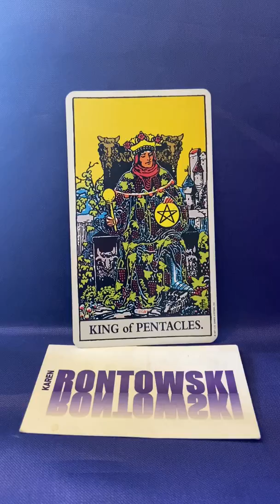King of Pentacles